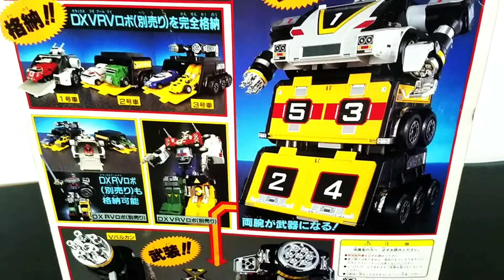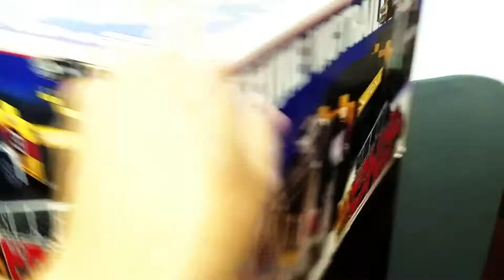REVIEW MEGAZORD SUPER GEDE!! DX VICTRAILER CARRANGER BANDAI POWER RANGERS TURBO ARTILLATRON MEGAZORD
Hello fellas!

1. @Scaretoys for Power Rangers and Super sentai store

2. @Scaretoysgarage for photoshoot

3. @Scaretoys_wheels for diecast store

For Power Rangers, Super Sentai, Action figure, Lego and the others. (Megazord, Figures, Morpher)